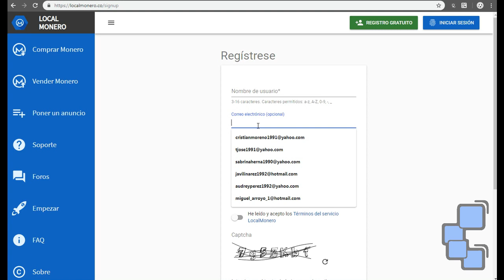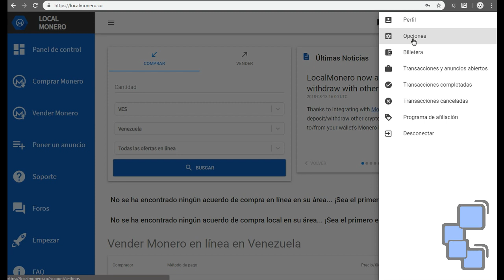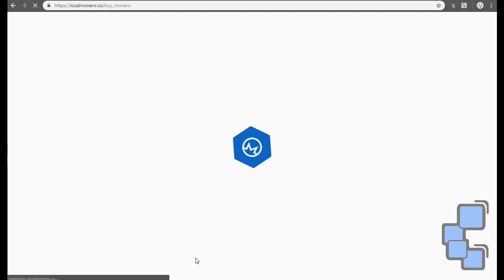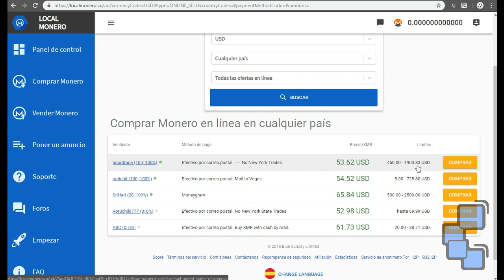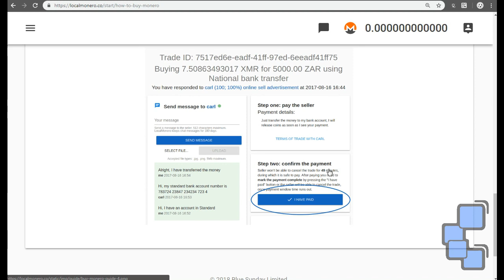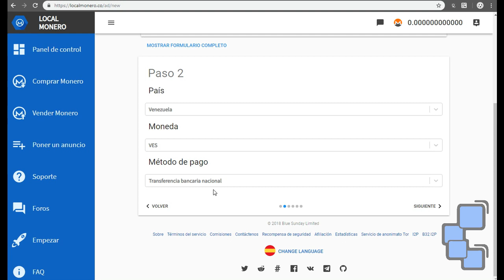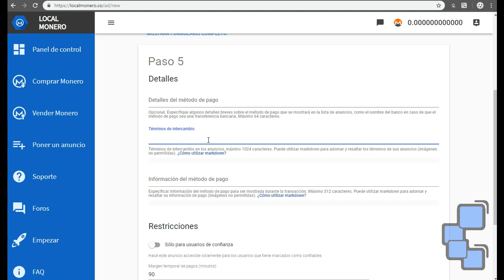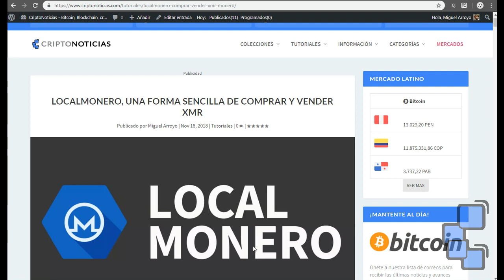Cómo comprar XMR en LocalMonero - Tutorial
LocalMonero es una plataforma de intercambio P2P, que permite intercambiar XMR por dinero fiduciario, sin dejar de lado el anonimato propio de Monero.

En está guía te enseñamos como comprar Monero, con diversas formas de pago, en esta plataforma.